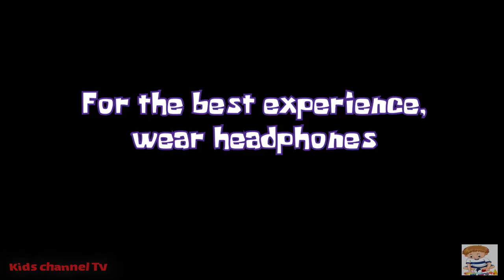Nickelodeon OMG...Zombies! | Hand Out Candy But Beware Of Real Zombies (Nickelodeon Games)